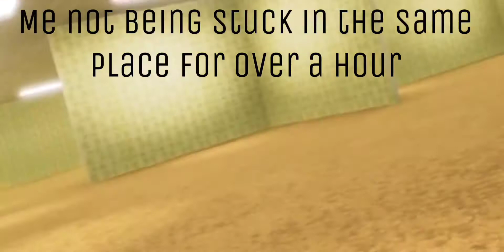So I Played A Backrooms horror map in fortnite... And It was Terrifying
Panic! At The Disco – House of Memories [Lyrics] / 7daysnosleep
At The Disco - House of Memories (Official Audio) / Panic! At The Disco
At The Disco – House of Memories [Lyrics] / 7daysnosleep